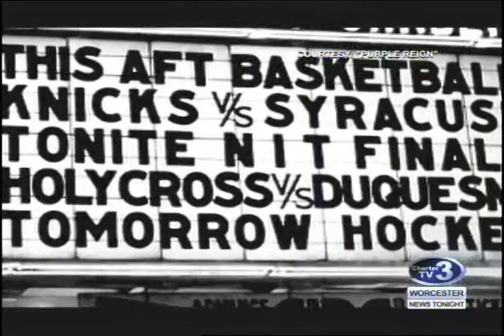WNT Sports - September 6th, 2017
Kevin Shea has a look at the 1954 Holy Cross Basketball Team's Reunion, Dee Rowe on Hall of Fame, Doherty-Wachusett Preview and a look at Assumption Football.